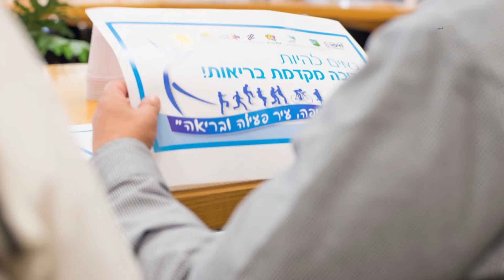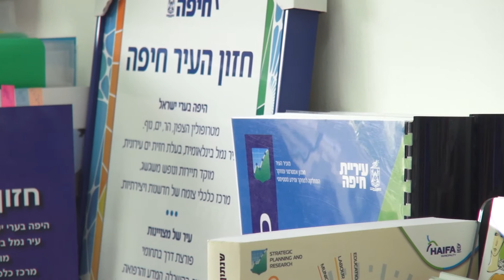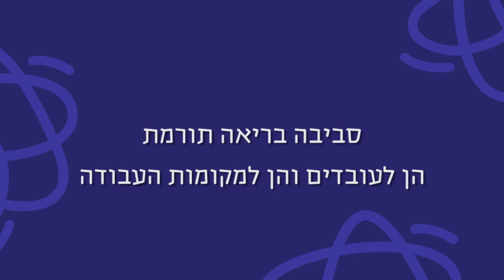המועדון החיפאי למקומות עבודה מקדמי בריאות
אפשריבריא בשטח: המועדון החיפאי למקומות עבודה מקדמי בריאות התכנס במשרדי ההנהלה של אגד חיפה, כדי להשתתף בהרצאות מקצועיות ולדון בתכנית העבודה ובאתגרים לשנת 2014 במקומות העבודה, וביניהם: תזונה בריאה במקום העבודה, עידוד תנועה ופעילות גופנית. המועדון החיפאי, הוא מיזם ייחודי לעיר חיפה שמוביל האגף לתכנון אסטרטגי ומחקר בעיריית חיפה, בראשות ד"ר גלית רנד.

הופק על ידי התכנית לשיווק חברתי-שיתופי והחוג לתקשורת באוניברסיטת תל-אביב, עבור אפשריבריא - התכנית הלאומית לחיים פעילים ובריאים.
צילום וידאו:  שי קידר
צילום סטילס: גל דרן
מנהל שיווק חברתי: נתן סטולרו
תחקיר: חני שטיינמץ
מנהלת בימוי והפקה: לימור זיו